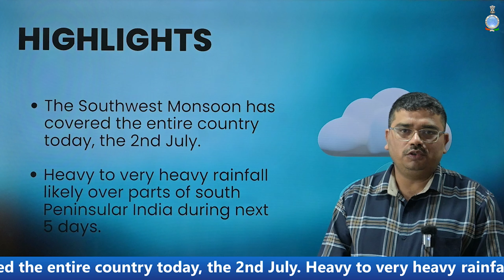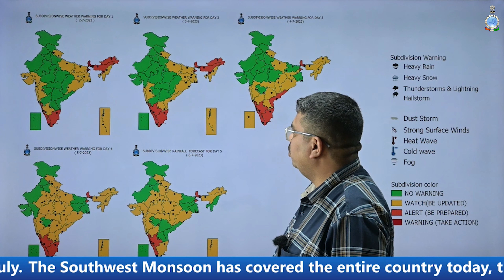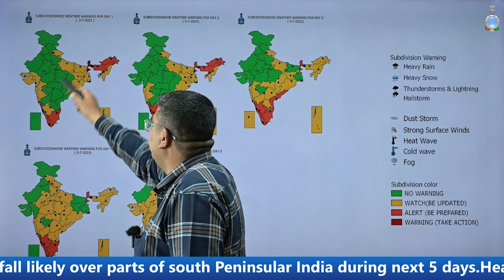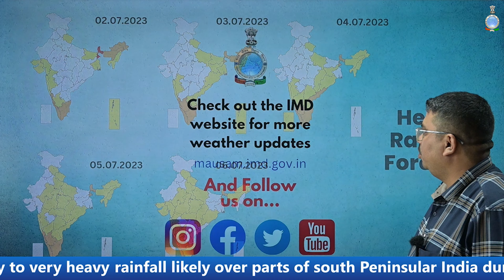Daily Weather Briefing (English) 02.07.2023